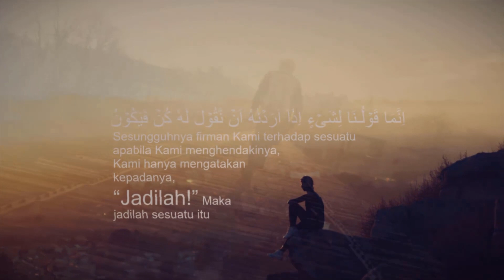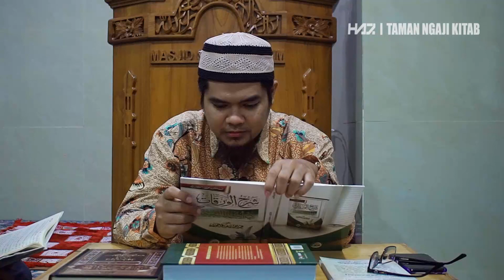SYARH AL-WARAQAT (51) - "Ism Mubham" [Ustadz Hasan al-Jaizy]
Bidang : Ushul Fiqh
Rabu, 4 Februari 2020
Masjid Silaturrahim, Cilangkap, Jakarta Timur